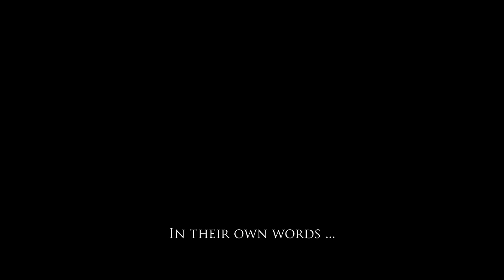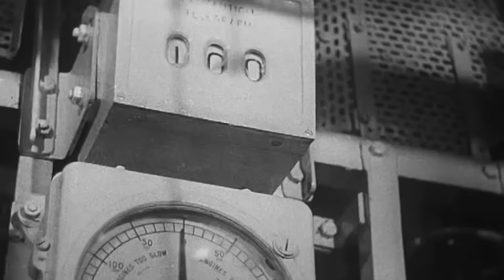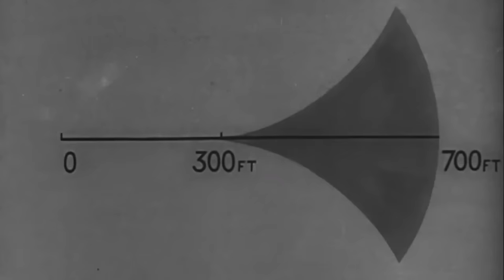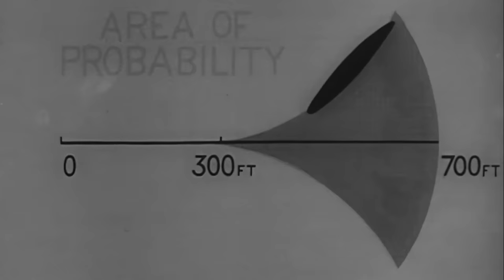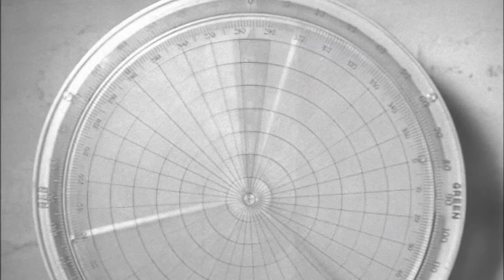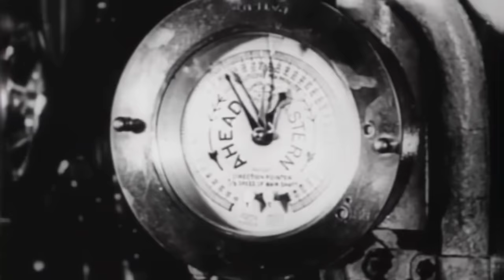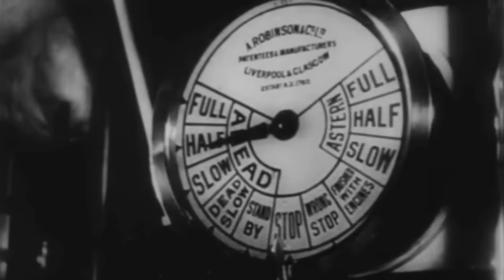U-boat Slayer | 'Johnnie' Walker's HMS Stork Years 1941-42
Captain Frederick John 'Johnnie' Walker (DSO & 3 bars)  is Britain's most famous U-boat hunter of World War II. 'On the shelf' in the interwar years (meaning he was repeatedly passed over for promotion), the trained anti-submarine warfare specialist won the attention of the Admiralty for his conduct assisting in the evacuation of Dunkirk in 1940.
As a lieutenant-commander, he was rewarded with the command of the long-range escort sloop HMS Stork in 1941. There he immediately applied his knowledge, forging his rag-tag squadron of old destroyers and Flower-class corvettes - the 36th Escort Group - into a well disciplined fighting unit.
Walker won fame in the defence of Convoy HG-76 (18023 December, 1941) which is credited as representing the 'turn of the tide' against Hitler's U-boat wolfpacks. Five U-boats were sunk, three of them by Walker's 36th Escort Group.
He was promoted to Captain shortly thereafter.